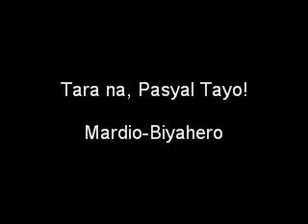tara na pasyal tayo!